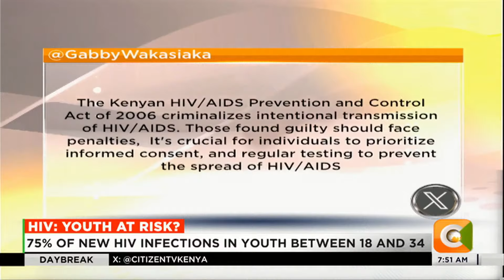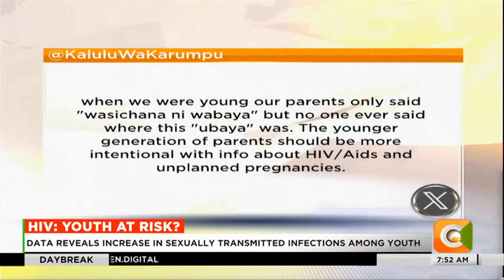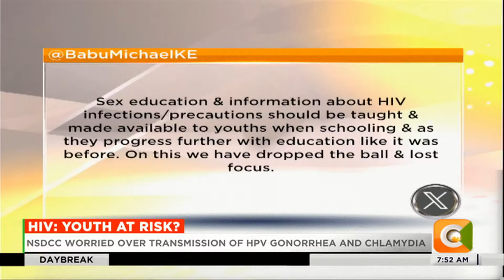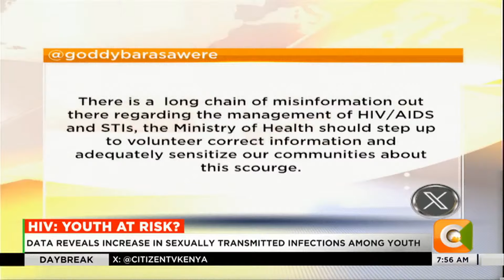DAY BREAK | Why HIV transmission is prevalence among the youth (Part 2)